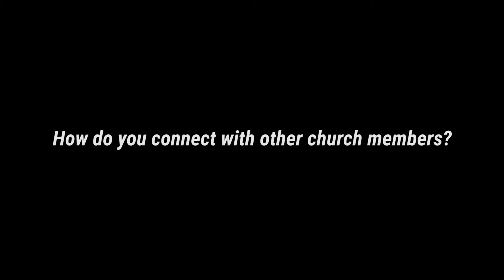Beating COVID with Kindness (1) - Veronica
A testimony shared by Veronica during the COVID-19 lockdown in New Zealand